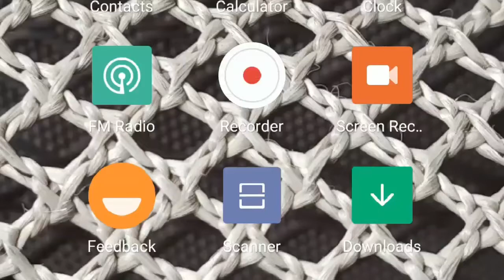Chicken Dinner in Shanhok 😎😎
recoding in mi screen recorder.

pubg chicken dinner in sanhok.